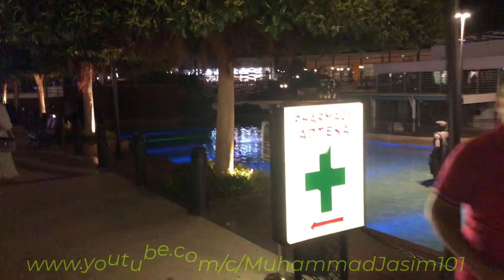The Land Of Legends Night life Antalya Türkiye'nin Efsanevi tema ve eğlence parkı.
The Land Of Legends Night Antalya N Türkiye'nin Efsanevi tema ve eğlence parkı.